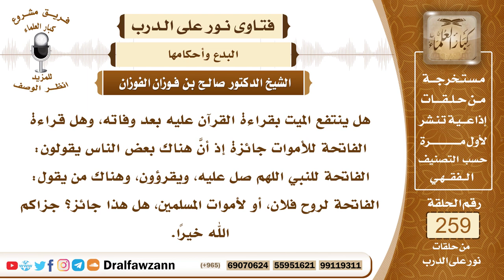4403- بدعية إهداء الفاتحة لروح النبي والأموات - الشيخ صالح الفوزان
السؤال: جزاكم الله خيراً وأحسن الله إليكم، هل ينتفع الميت بقراءة القرآن عليه بعد وفاته، وهل قراءة الفاتحة للأموات جائزة إذ أنَّ هناك بعض الناس يقولون: الفاتحة للنبي اللهم صل عليه، ويقرؤون، وهناك من يقول: الفاتحة لروح فلان، أو لأموات المسلمين، هل هذا جائز؟ جزاكم الله خيراً.
الجواب: قراءة الفاتحة لروح النبي صلى الله عليه وسلم أو لأرواح الأموات، هذه بدعة ما أنزل الله بها من سلطان، وقد قال صلى الله عليه وسلم (من عمل عملا ليس عليه أمرنا فهو رد)، ولكن هذا مما اعتاده الناس وتوارثوه بدون دليل، فالواجب تركه، وأما قراءة القرآن وتثويبها للميت فهذه محل خلاف، من العلماء من يرى أن كل طاعة فعلها وجعل ثوابها لمسلم ميت أو حي نفعه ذلك، ومن العلماء من يرى العكس وهو أنه لا يجوز تثويب القراءة للميت لأن هذا لم يرد به دليل عن النبي صلى الله عليه وسلم وهذا هو الصحيح، الصحيح أن هذا لا يجوز لأنه لم يرد به دليل عن الرسول صلى الله عليه وسلم، وقد قال عليه الصلاة والسلام (من عمل عملا ليس عليه أمرنا فهو رد)، والمشروع للميت الدعاء والاستغفار والصدقة والحج والعمرة، هذه وردت بها أدلة، والاقتصار عليها فيه خير كثير، وأما ما لا دليل عليه فإن الواجب تركه، ولا سيما إذا كانت القراءة على القبر أو على الجنازة بعد موتها فإن هذا أشد ابتداعا وأبعد عن المشروع، والواجب ترك هذه العوائد والاقتصار على ما ورد به الدليل فإنه أسلم وأنفع للأحياء والأموات ولله الحمد.

السيرة الذاتية :
للاشتراك في قناة الشيخ صالح الفوزان

14_ الشيخ محمد أمين الشنقيطي
يتيوب

15_سماحة المفتي عبد العزيز آل الشيخ
 يوتيوب

رئيس الفريق
لمشروع كبار العلماء